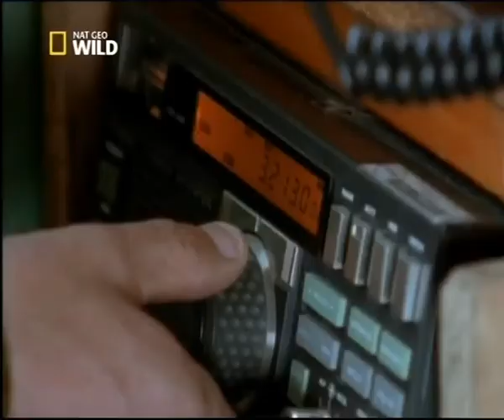Puma: leoni delle Ande "Torres del Paine NP/Reg. Magallanes y Antártica Chilena/Cile"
"Cile/Reg. Magallanes y Antártica Chilena=XII Región/Prov. Última Esperanza/Com. Torres del Paine/Cordillera Paine/Torres del Paine NP/Patagonia Cilena"

Il puma sudamericano meridionale o puma del sud del Sud America o puma australe (Puma concolor puma) è la più meridionale delle 6 sottospecie che divide la Specie (Puma concolor), chiamati dai locali anche pangui o leone. Questa sottospecie è  sparita in gran parte del suo areale originario, ancora occupa un vasto territorio che va da Coquimbo (30 ° S) in Cile ,sud dell'Argentina fino allo Stretto di Magellano. Essendo la sottospecie di puma più meridionale è quella che sopporta le temperature più fredde tra le sottospecie del Sud America. Frequenta steppe arbustive della provincia fitogeografica della Patagonia vicino a El Chaltén ; uno degli habitat di questa sottospecie. A nord ci sono le popolazioni della sottospecie conosciuta come Puma del Nord America del Sud (Puma concolor concolor), con la quale si mette in contatto nel nord del Cile. Verso est e nord-est sono le popolazioni della sottospecie nota come puma argentino (Puma concolor cabrerae), con la quale si mette in contatto nell'Argentina occidentale e nella Patagonia settentrionale dell'Argentina.  Poco si sa delle densità e dei territori occupati dagli esemplari di questa sottospecie. Le indagini sono concentrate in aree protette, in particolare nel Parco Nazionale Torres del Paine. A causa della protezione adeguata, è il luogo in cui si stimano le densità più elevate, che sono un esemplare per 1000 ha. . Si nutrono principalmente di mammiferi e talvolta attaccano il bestiame domestico. Preferiscono vivere in luoghi selvaggi; eccezionalmente si avvicinano ai nuclei urbani. Gli esemplari adulti, specialmente quelli in età avanzata, possono prendere l'essere umano come preda, in particolare i bambini, anche se generalmente preferiscono fuggire in presenza di persone nel loro territorio. Steppe di Cuyano altoandino quartiere fitogeografica di fitogeográfica altoandina provincia nel Paso del Cristo Redentor ; uno degli habitat di questa sottospecie.
Esso ha alta capacità di adattamento a quasi tutti i tipi di habitat , sia bassa e altopiani, e dai deserti a qualsiasi formazione forestale, ma preferisce le aree con fitta vegetazione, ma può anche vivere con poca vegetazione in aree aperte. I suoi habitat preferiti sono catene montuose, gole rocciose e fitte foreste.